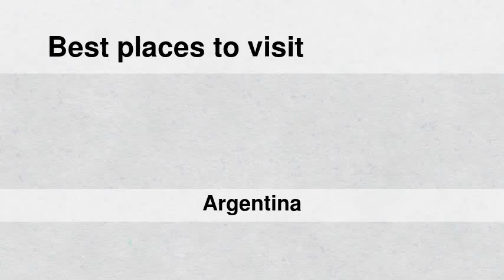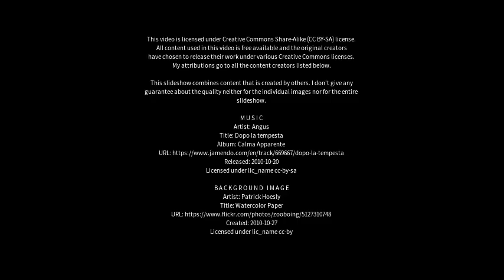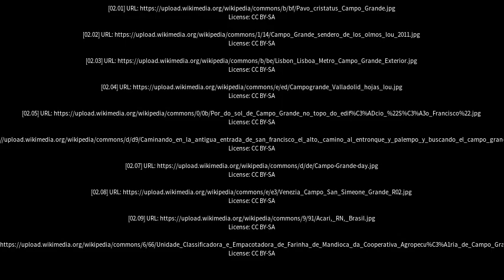Best places to visit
Best places to visit - Campo Grande (Argentina) Best places to visit - Slideshows from all over the world - City trips, nature pictures, etc.